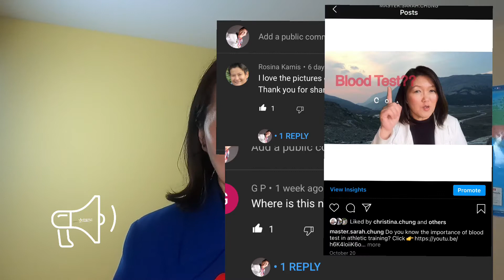What I learned from many Goal-setting mistakes 😅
I shared eight goal-setting mistakes.

1. Have goals but no specific plan
2. Have goals but keep them in your mind until you forgot
3. Have too many goals, can’t decide which one is more important
4. Have goals, but they seem far away, and you don’t know where to start
5. Have goas but rarely  evaluated
6. Have goals but give-up
7. Have written goals, but circumstances change suddenly
8. The goals are meaningless

Do let me know how can I help you by leaving your questions in the comment section below.

Sincerely,
Sarah Chung, aka Master Chung